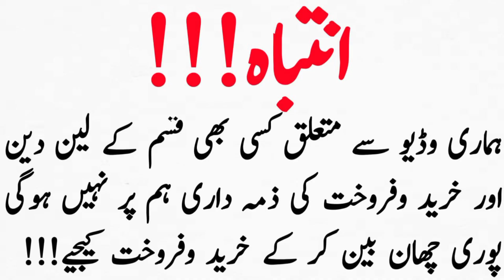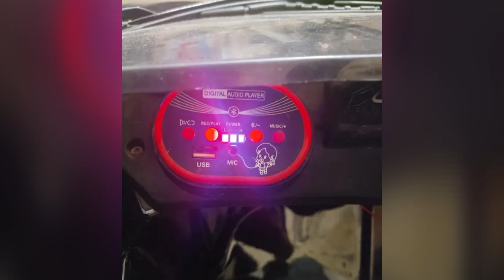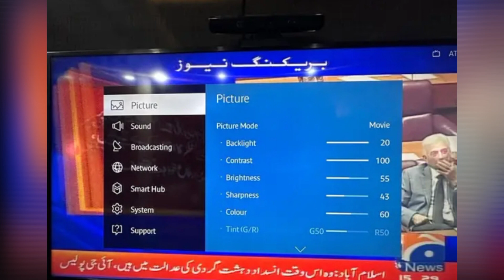Furniture shifting ki wja SE sell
used furniture  2nd hand carpet, washing machine,used fridge , freezer, oven jouser, machine home appliances,used furniture in Karachi, used , furniture in Faisalabad

SB families k liay BHT hi lajwab and zberdast furniture he is video me plz ap zaroor comment kijiay
used furniture,best design ideas, designer bedroom sets, dining table wooden furniture set,used fridge freezer,oven,jouser machine,

furniture sell due to shifting ki used saman furnituredesign # furniture sofaset bedset oldfurniture furniturefamily shifting ki wajah Se saman sell cheapestfurniture furniture furnituredesign sofaset family shifting ki waja Se saman
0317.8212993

wholesale bazar
lounger sofa
wholesale sofa cum bed
carpet rug
LED Mirror
dining table
old fridge
washing machine
kids battery car
hover board
Irani rug
Turkish rug
Turkish carpet
furniture market in Karachi
artificial grass
yoga Matt's
exercise bike
motorcycle
cars
bunk bed
sewing machine
best furniture market
computer table
Irani carpet
lamps
luxury bed
Luxury Sofa set
Showpiz
Affordable prices
Recliner chair
Recliner sofa
Lounge chair
bedroom chair
Coffee Table
Karachi Market.